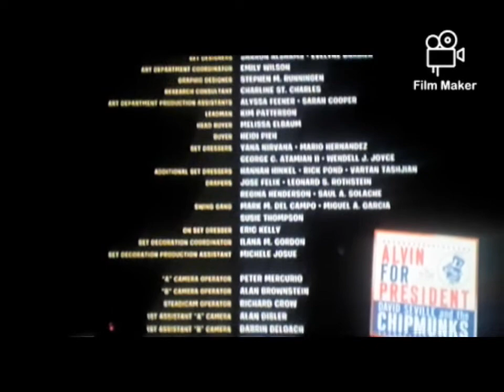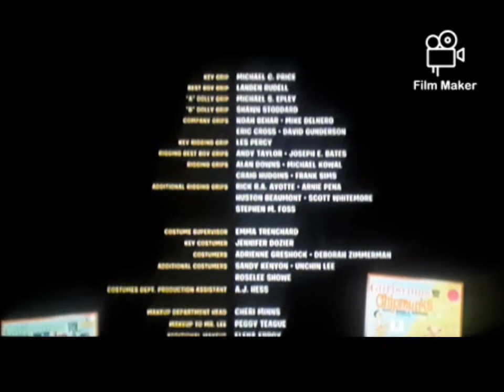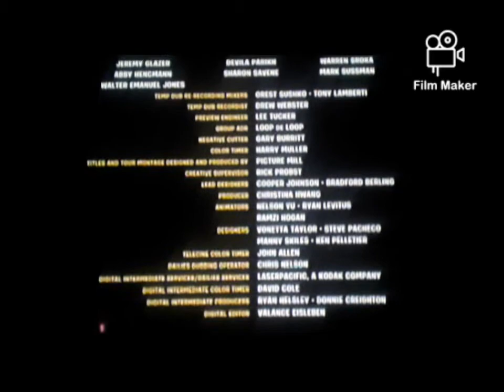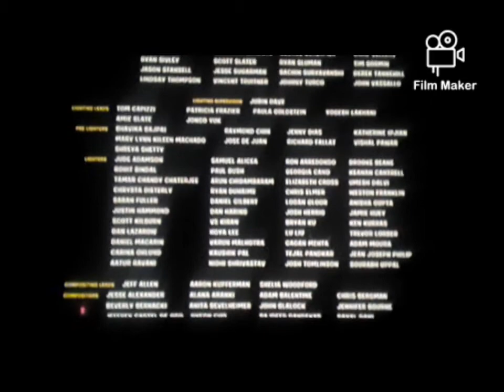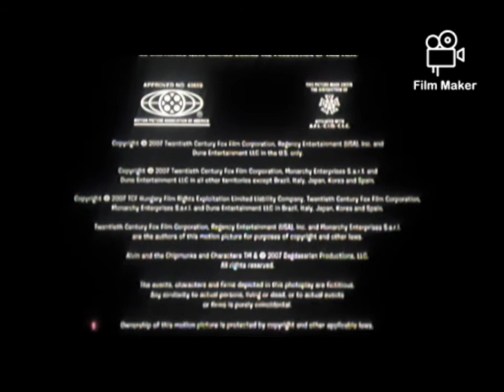Barney's Dino-Mite Birthday! (2007) End Credits